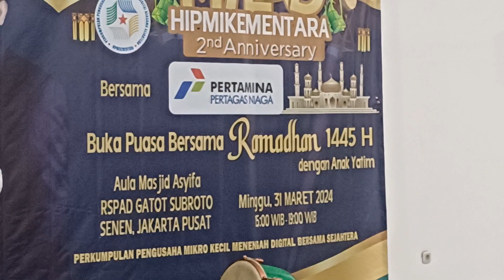PROF BAMBANG MEMBERIKAN TAUSIA KE ANAK YATIM DAN KELUARGA UMKM